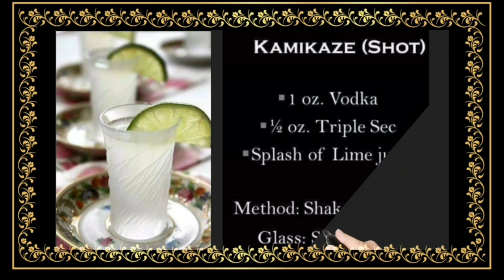Most popular shots hotelier | easy shots for bartenders | Bubble gum, kamikaze,B-52,chocolate cake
Most popular shots hotelier | easy shots for bartenders | Bubble gum, kamikaze,B-52,chocolate cake lemon drop slippery nipple easy shots for bartender vodka shots
most populars shorts in bar
good bye 2021 shooters best shot recipes
5 simple shots
four strong shots
fire shots cocktails
top 5 birthday shots
best shot shooter cocktails
how to layes shots
vodka shots
rainbow shots
blue jellyfish shots